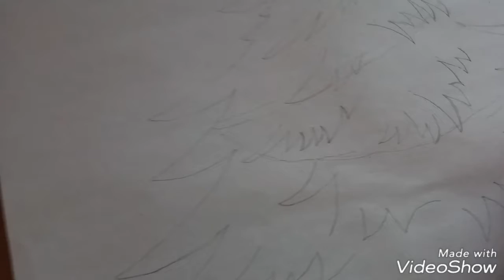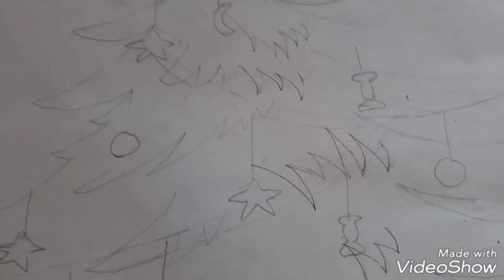How to draw a Christmas tree Как нарисовать новогоднюю Ёлочка Поэтапно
В этом видео вы научитесь рисовать новогоднию елочку